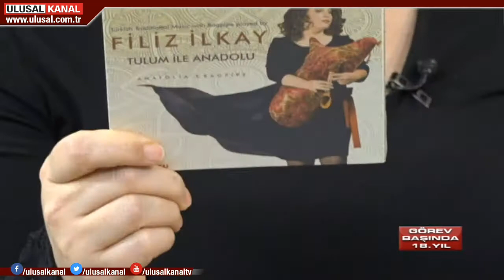Gülgûn'la Bir Tat Bir Sohbet / 19 Ocak / Ulusal Kanal